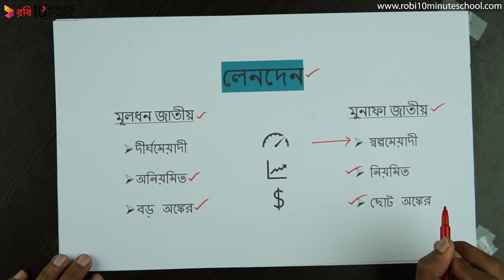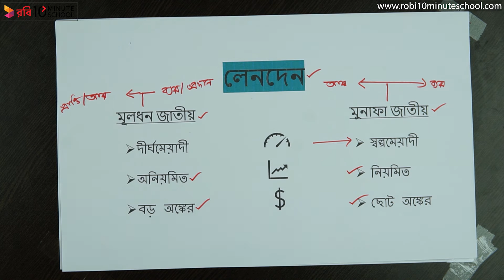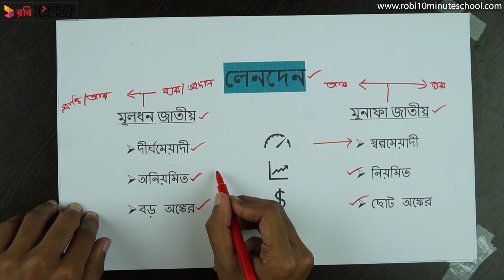০৪.০১. অধ্যায় ৪ : মূলধন ও মুনাফা জাতীয় লেনদেন - লেনদেনের প্রকারভেদ [SSC]